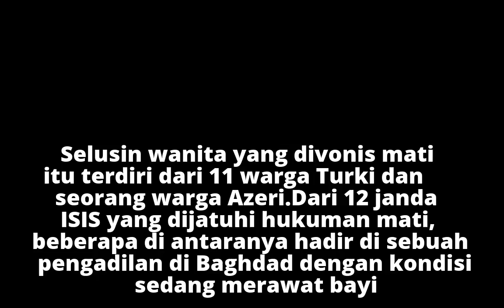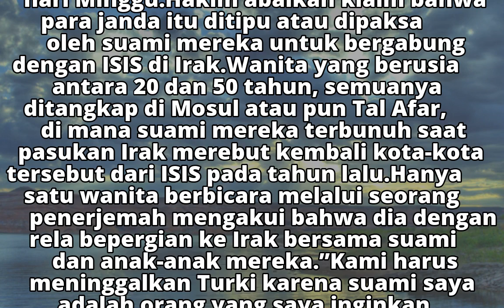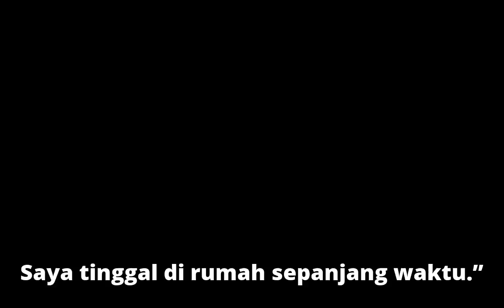Pengadilan Irak Vonis Mati 12 Janda ISIS